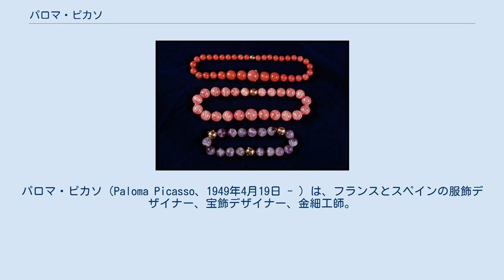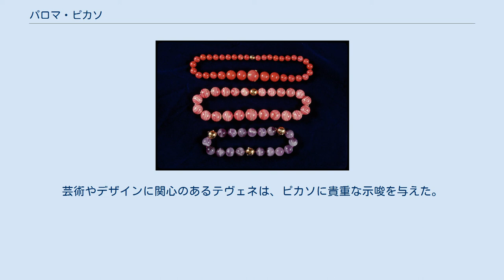パロマ・ピカソ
パブロ・ピカソ
パロマ・ピカソ（Paloma Picasso、1949年4月19日 - ）は、フランスとスペインの服飾デザイナー、宝飾デザイナー、金細工師。
ティファニーのジュエリーデザインやシグネチャー香水などで知られている。
 芸術家パブロ・ピカソと画家フランソワーズ・ジローの娘として、フランスのヴァロリスで生まれた。
出生時の名前はアンナ・パロマ・ルイス＝ピカソ・イ・ジロー(Anne Paloma Ruiz-Picasso y Gilot)である。
パロマはスペイン語で鳩の意味であり、父が生涯に渡ってモチーフとしていたものである。
『パロマとオレンジ』、『青の中のパロマ』など、父の作品の多くに登場している。
 同母兄にクロード・ピカソ（1947年生）、異母兄にパウロ・ピカソ（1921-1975年）、異母姉にマヤ・ウィドメーアー＝ピカソ（1935年生）がいる。
また、母と再婚相手のリュック・シモンとの間に異父妹のオーレリア（1956年生）がいる。
 パロマ・ピカソがデザインしたアクセサリー パロマ・ピカソの宝飾デザイナーとしてのキャリアは、彼女がパリで服飾デザイナーをしていた1968年に始まった。
蚤の市で購入した石を使って作ったラインストーンのネックレスが、批評家の注目を集めた。
それをきっかけにして、ピカソは宝飾デザインの学校に通うようになった。
その1年後、ピカソは友人であるイヴ・サン＝ローランに最初の作品を見せたところ、サン＝ローランはすぐに彼のコレクションに添えるアクセサリーのデザインをピカソに依頼した。
1971年には、ギリシャのジュエリーメーカー、ゾロタス社で働いていた。
 1980年、ピカソはニューヨークのティファニーとの仕事を始めた。
また、香水についての研究を行い、1984年にはロレアルから「パロマ」という香水を発売した。
『ニューヨーク・ポスト』紙で、ピカソはこの香水を「自分のような強い女性のためのもの」と表現した。
同年、「パロマ」ブランドのボディローション、パウダー、シャワージェル、石鹸なども発売された。
 2010年には、ティファニーからデザイナー就任30周年記念コレクションが発売された。
 ピカソは赤を好む。
ピカソの赤い口紅は「彼女の名刺」と呼ばれていた。
フランソワ・ナーズはパロマについて、「赤は彼女のトレードマークだ」「彼女のシグネチャーであり、このデザイナーの赤の時代を定義していると言えるかもしれない」と言っている。
 ピカソが赤に魅了されたのは幼少期からで、6歳のときに真っ赤な口紅をつけ始めた。
彼女はその赤い口紅によって認識されるようになった。
「彼女の角張った横顔は、父親のキュービズムの傾向を思い出させる」と言われた。
目立たないようにしたいときは、赤い口紅をつけないようにしていた。
 1973年に父が亡くなり、ピカソは一時的にデザインに興味を失った。
同年、ポーランドの映画監督ワレリアン・ボロズウィックの映画『インモラル物語』に出演し、バートリ・エルジェーベトを演じた。
 1978年、ピカソは劇作家・演出家のラファエル・ロペス＝カンビルと結婚したが、後に離婚した。
1999年、オステオパシー医師であるエリック・テヴェネと結婚した。
芸術やデザインに関心のあるテヴェネは、ピカソに貴重な示唆を与えた。
2人はスイスのローザンヌとモロッコのマラケシュに住んでいる。